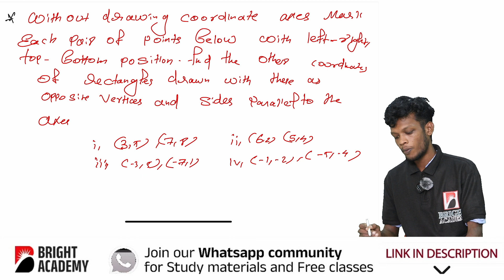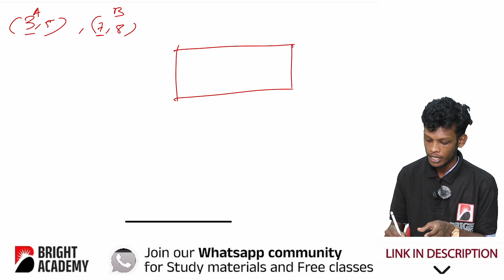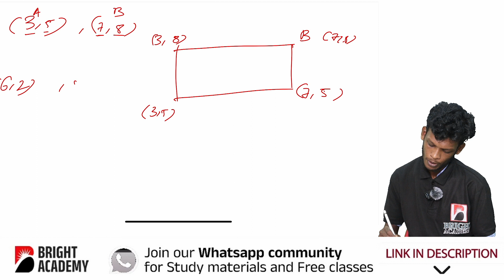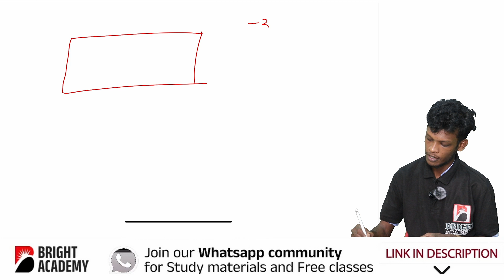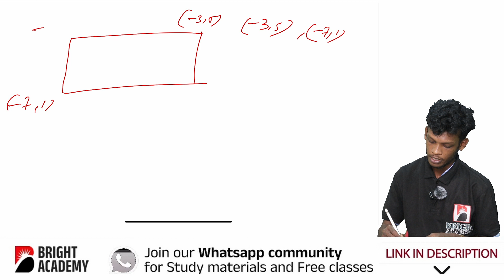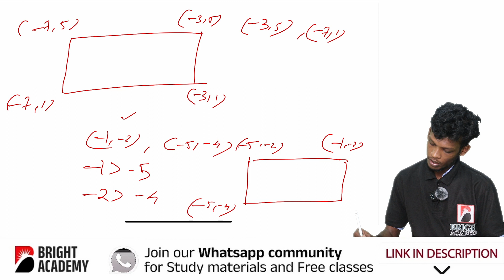SSLC Mathematics | Chapter 6 | Coordinates | Part 7 | Bright Academy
Bright Academy is a leading educational institution in Kayamkulam, Kerala. We offer a comprehensive range of courses, from +1 and +2 Science to NEET preparation. Our team of experienced faculty members are experts in their respective fields and can help you achieve your academic goals.

പത്താം ക്ലാസ് പഠനം ഒട്ടും പ്രായസമില്ലാതെ നമ്മുക്ക് പഠിക്കാം.
ഞങ്ങൾ മുന്നോട്ട് വെക്കുന്ന e-course വഴി ഉന്നത മാർക്കോ വിജയമോ മാത്രമല്ല ഞങ്ങൾ നിങ്ങൾക്ക് സമ്മാനിക്കുന്നത്. ഓരോ വിദ്യാർത്ഥിയും ഒരോ വിഷയങ്ങളിലും സ്വയം ആത്മവിശ്വാസം നേടിയെടുക്കുക കൂടി ചെയ്യുകയാണ്.

എന്താണ് e -course പ്രതേകത
ഇതൊരു STEP (Students Training Easy Platform) & Advanced Learning method ആണ്.

നിങ്ങൾ ചെയ്യേണ്ടത് ഇപ്പോൾ നിങ്ങൾക്ക് മുന്നിൽ കാണുന്ന Link ൽ ക്ലിക്ക് ചെയ്തിനു ശേഷം ഗ്രൂപ്പിൽ ജോയിൻ ചെയ്യുക.
അവിടെ പ്രതേക സംശയനിവാരണം നൽകുവാൻ
Special Trained Teacher നിങ്ങൾക്കൊപ്പമുണ്ടാകും.
e -Course നെ പറ്റി കൂടുതൽ അറിയാൻ ഞങ്ങളെ വിളിക്കു.

Our YouTube channel is a great resource for students of all levels. We post videos on a variety of topics, including:

- Class lectures on all the subjects taught in +1 and +2 Science
- Revision videos for important concepts
- Practice problems with solutions
- Interview tips for medical school

If you are looking for a high-quality education in Kayamkulam, then Bright Academy is the right place for you.